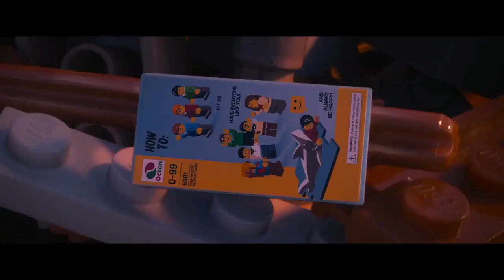The Character Movie Part 3 - The Piece of Resistance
Cast Appearance:
- Vitruvius - Carl Fredricksen (Up)
- Lord Business - Dr. Heinz Doofenshmirtz (Phineas and Ferb) (they both reform)
- Robots - Weasels (The Adventures of Ichabod and Mr. Toad), The Toon Patrol (Who Framed Roger Rabbit) and The Weasel Guards (The Prince and the Pauper)
- Emmet Brickowski - Dipper Pines (Gravity Falls)
- President Business - Megamind = Will Ferrell
- Surfer Dave - Geoff (Total Drama)
- Sharon - Grammy Norma (The Lorax)
- Frank the Foreman - Toad (The Super Mario Bros. Movie)
- Wyldstyle/Lucy - Wendy Corduroy (Gravity Falls)